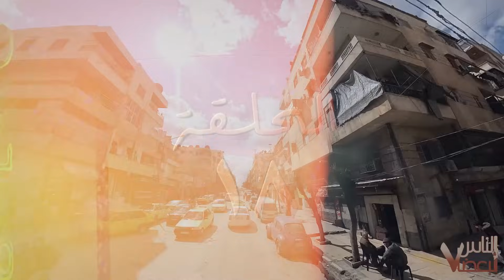الناس لبعضا | الموسم السابع | الحلقة الثامنة عشرة | رمضان الخير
🔴 لا تنسوا الإشتراك بالقناة وتفعيل زر الجرس 🔴

الحسابات الرسمية التي لا أملك غيرها على وسائل التواصل الاجتماعي
وأي حسابات أخرى هي حسابات مزيفة